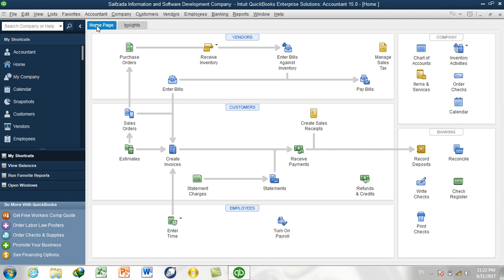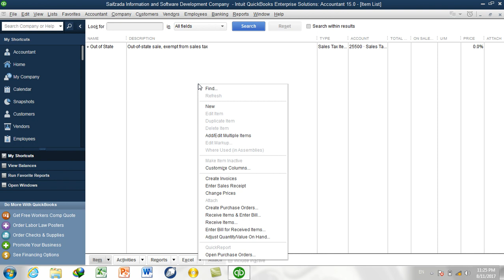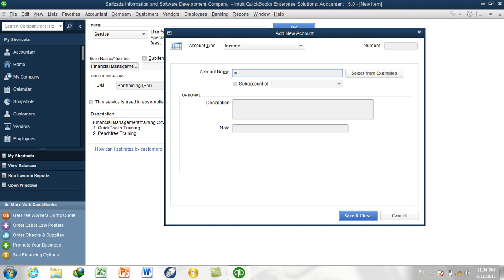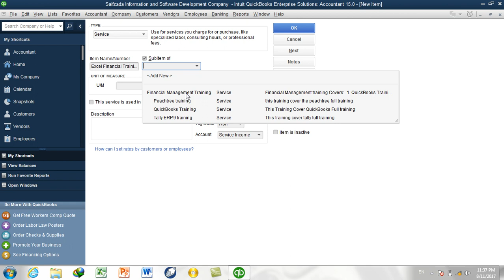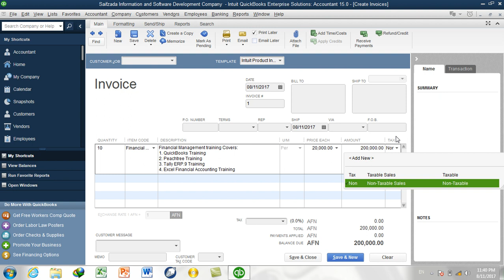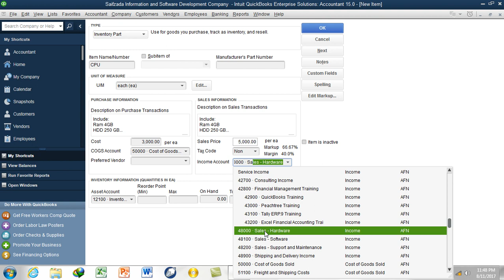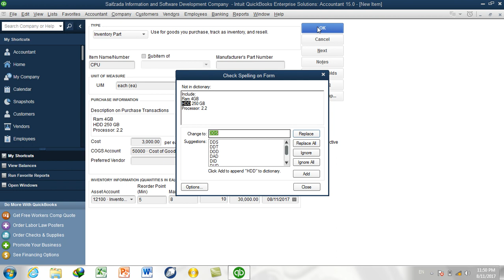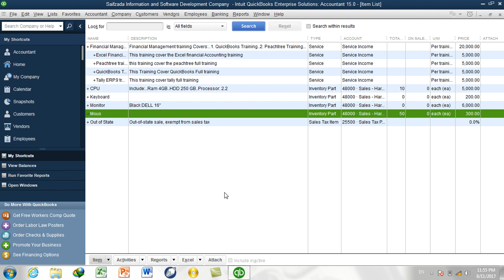6 Day QuickBooks 2015 vidoe training Part 1